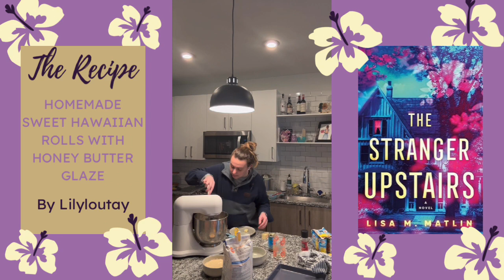The Stranger Upstairs x Hawaiian Rolls (SPOILERS)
*I wasn't expecting this video to be so long, so I recorded it vertically. Enjoy my rambling summary and review!